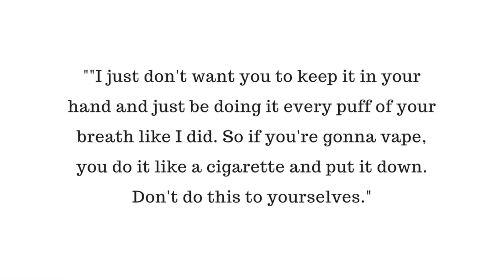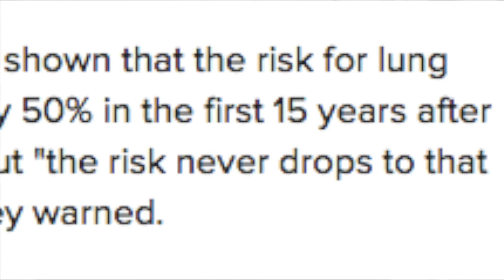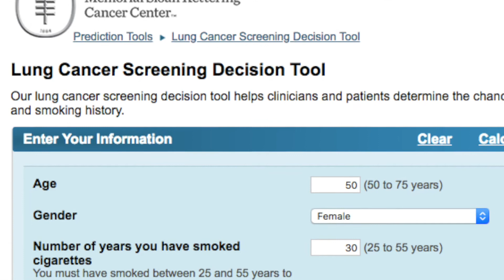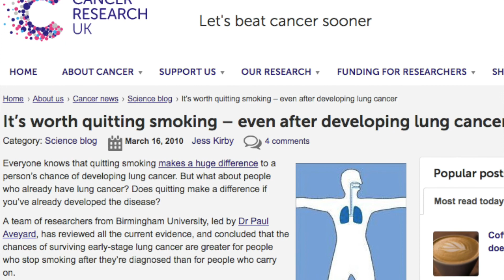What Are The Chances of Getting Lung Cancer After Quitting Smoking